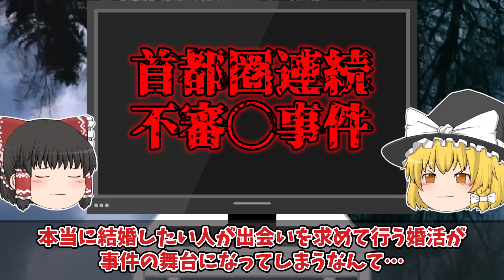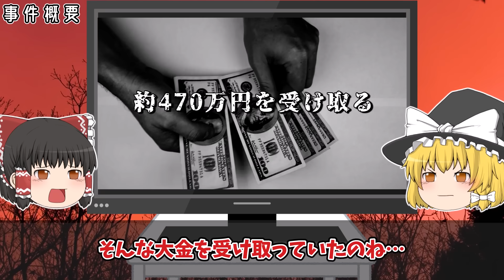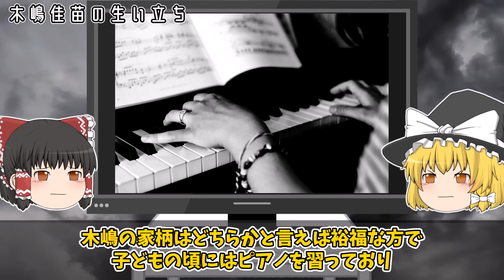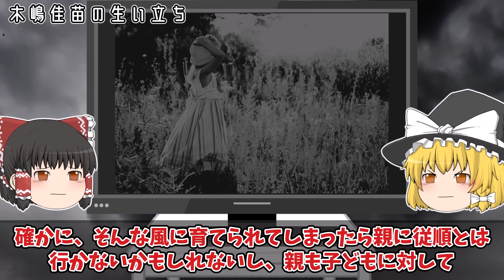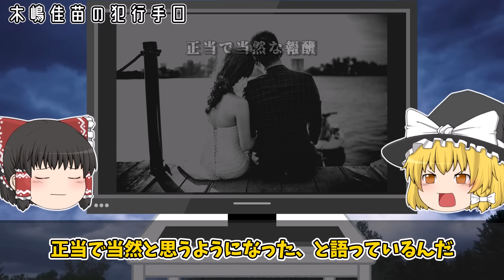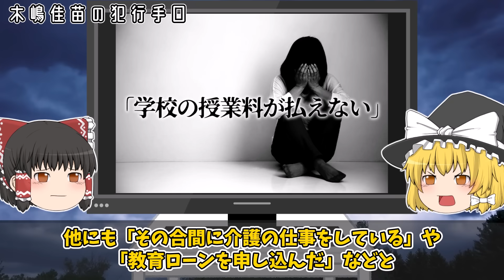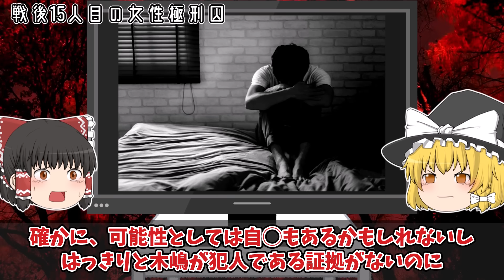【ゆっくり解説】首都圏連続不審〇事件の犯人の現在が…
▼凶悪事件簿の動画をまとめた再生リストはこちら